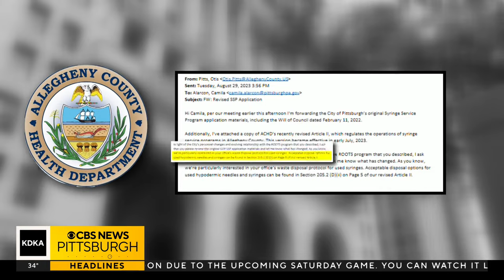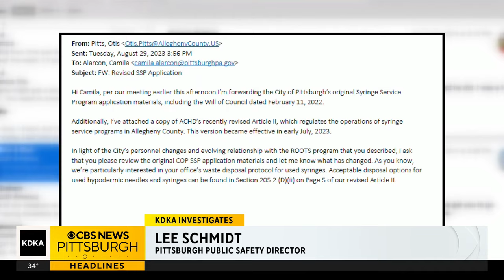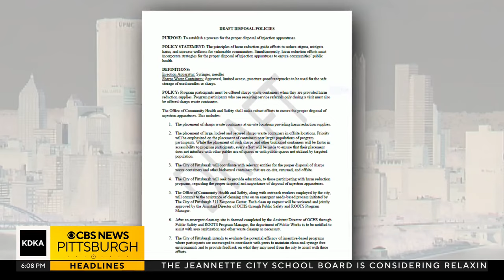KDKA Investigates: Emails show Pittsburgh has failed to comply with regulations for needle exchanges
They're a public health hazard -- discarded used syringes -- but a KDKA Investigation has found that for the past two years, the city failed to comply with health department regulations. Andy Sheehan has more.